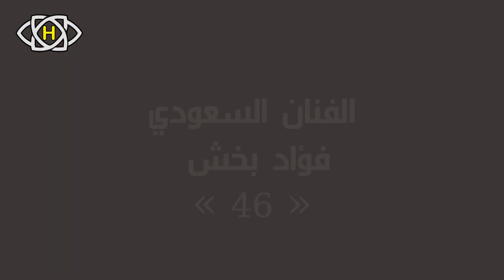أوراق الذاكرة والوجدان - الحلقة 46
أوراق الذاكرة والوجدان عرفان بالجميل من قناة حكيم والأستاذ المخرج مظهر الحكيم لفنانين رحلوا عنا و كان لهم مشاركات في مؤسسة حكيم